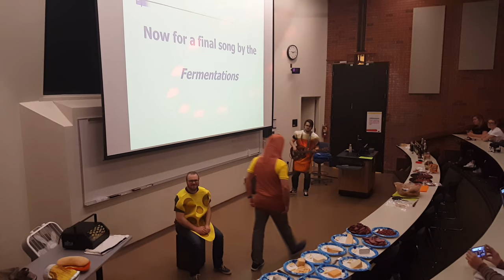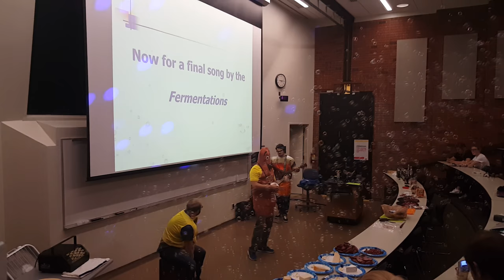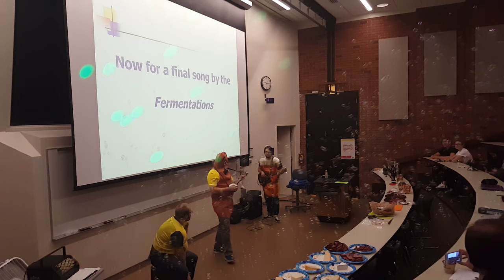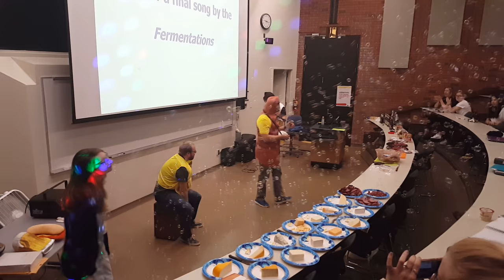Baumler's Last Song